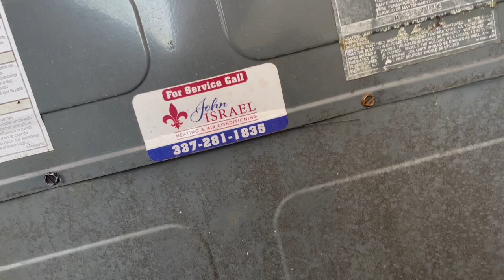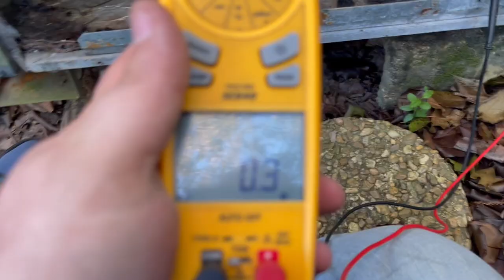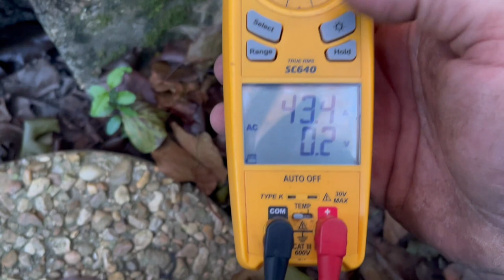No Heat/Goodman Package Unit